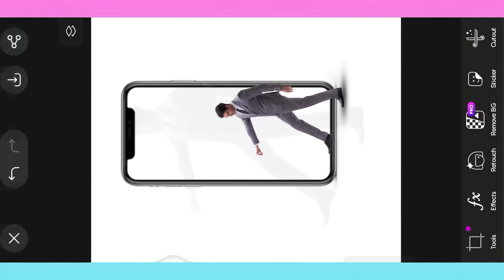How to create mobile wallpaper photo editing with mobile PNG